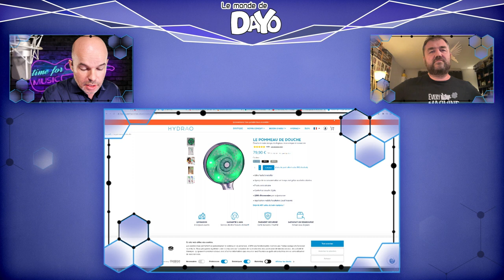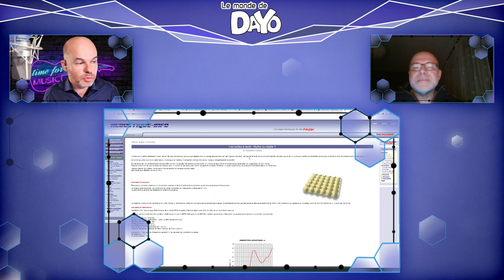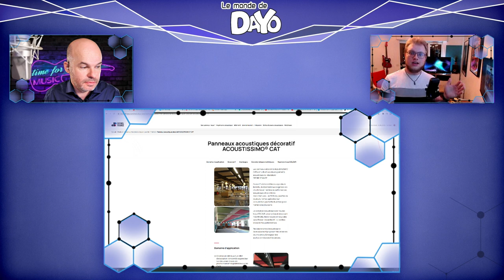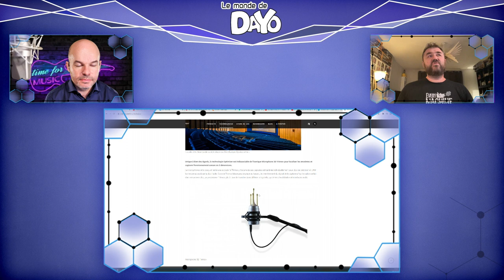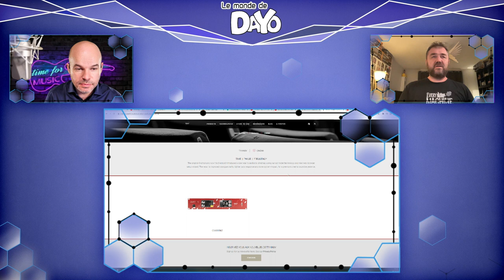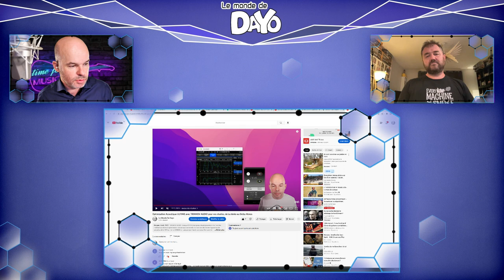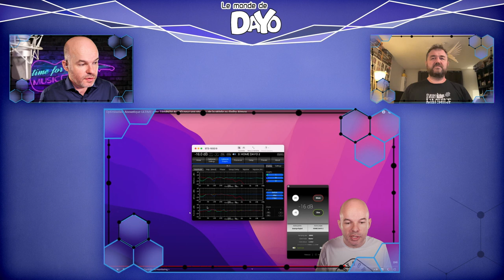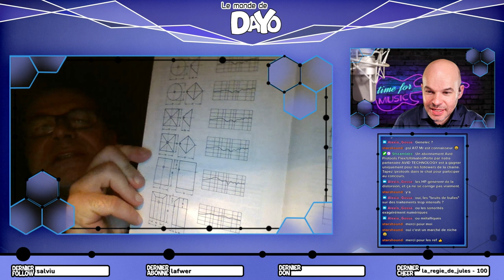Optimisation acoustique - Qui de la boite à oeuf, du panneau absorbant à l'algorithme sera le +fort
Comme promis dans la saison 2, nous attaquons cette nouvelle saison avec un sujet sur l'audio pro. Le traitement acoustique de votre studio de mixage de musique 🎶, de post prod vidéo 🎥, ou tout simplement de projection de film 🎞️ est un facteur primordial.

➡️ Avec quoi peut-on traiter l'acoustique d'une pièce ? De la célèbre boite à oeuf, au panneau absorbant jusqu'à la solution de traitement ultime comme @TrinnovAudio , je vous propose d'en débattre avec nos 2 invités :
👉🏻 Philippe Vaidie, Coordinateur Technique de la Direction de la Post-Production - chez France Télévisions / La Fabrique
👉🏻 Alexandre Garcia, directeur commercial de Trinnov Audio
👉🏻 Et notre nouveau chroniqueur aux multiples talents, Nathan Cugnet, gérant de la 3ème Harmonique Production, ingénieur du son et intervenant dans les écoles

Comme toujours, nous remercions notre partenaire @DIDTECHNOLOGY et vous recommandons de les contacter pour plus d'info sur les technologies présentées.

Au sommaire:

00:00:00 - Start
00:00:37 - Introduction
00:01:34 - Présentation des invités
00:02:53 - Priorité au tchat
00:03:27 - On offre un abonnement Protools Flex
00:04:11 - News Ciné, Techno et écolo
00:09:35 - Comment fonctionne un haut parleur
00:20:51 - Différence entre l'isolation et le traitement acoustique
00:22:55 - Les décibels et les mécanisme de protection de l'oreille
00:26:58 - Les bases du traitement acoustique
00:30:52 - Le travail de l'acousticien
00:34:40 - Peut-on mixer au casque ?
00:35:16 - Le concept du binaural
00:41:10 - Ca coute quoi un acousticien?
00:45:43 - Le concept de la boite à oeuf
00:49:14 - Recommandation de base pour traiter une pièce
00:53:30 - Intro de la technologie Trinnov
01:00:35 - Où peut on installer du Trinnov?
01:04:47 - Qu'est-ce qu'un problème de phase?
01:06:46 - Différence entre Trinnov et les autres solutions de calibration intégrées
01:10:29 - Test youtube du ST2 PRO
01:13:02 - A t-on encore besoin d'un acousticien avec Trinnov?
01:18:48 - Avec un Trinnov, le choix de la marque d'enceinte a-t'il encore une importance ?
01:24:30 - Quel livre à conseiller aux spectateurs?
01:33:53 - Quels tarifs pour un Trinnov?
01:36:44 - Un plug ins  TRINNOV ???
01:41:27 - Tirage au sort du Gagnant !!!
01:42:47 - Le Dayo QUIZ !!!
01:45:27 - Le Quizz par Nathan pour Alexandre Garcia
01:47:29 - La techno Trinnov peut elle mettre à mort les grands studios?
01:50:26 - Dolby Atmos et l'audio Spatial, révolution 2.0 pour les studios?
01:53:06 - Conclusion